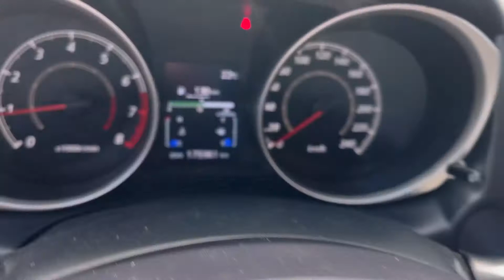Мини обзор. Mitsubishi ASX. 2010